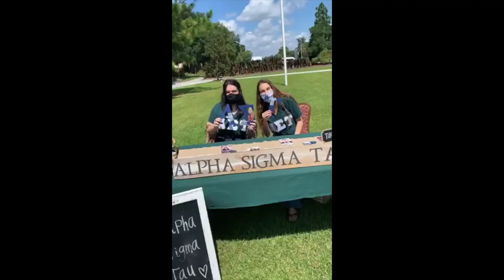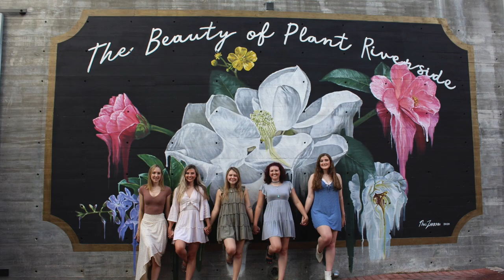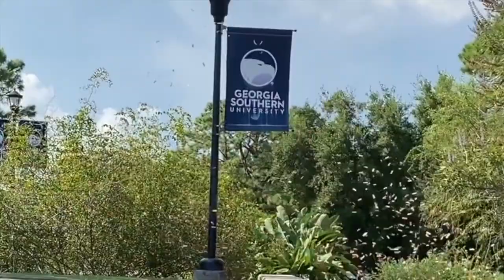Alpha Sigma Tau Epsilon Gamma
This video is about Alpha Sigma Tau